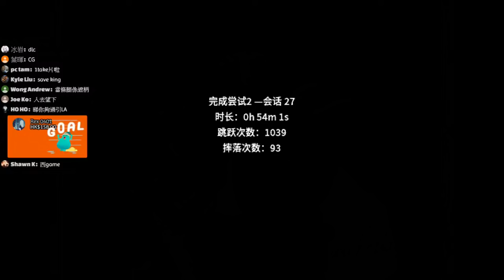笑波迪系列『我和電競有個約會 特約』導演剪輯版: 一命爆機流暢版【Jump King】